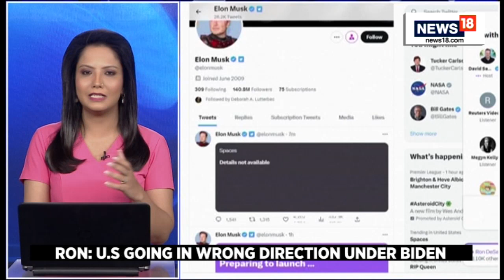Twitter Crashes As Florida Governor Ron DeSantis Launches 2024 U.S. Presidential Bid | USA News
Florida Governor Ron DeSantis made headlines on Wednesday as he officially declared his intention to seek the 2024 Republican nomination for president. However, his entry into the race encountered technical difficulties during an audio interview on Twitter, diverting attention from his announcement. The interview, which was intended to serve as the formal launch of DeSantis' campaign, suffered from intermittent sound issues, causing some users to be unable to join or get dropped from the broadcast.

n18oc_world